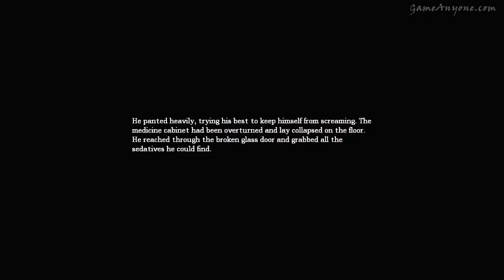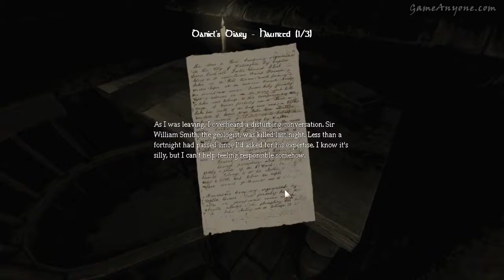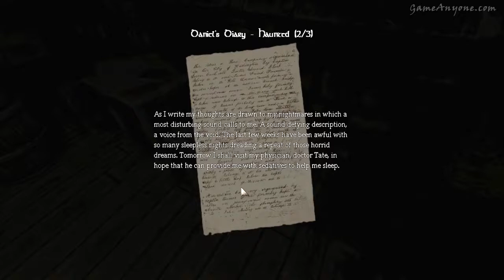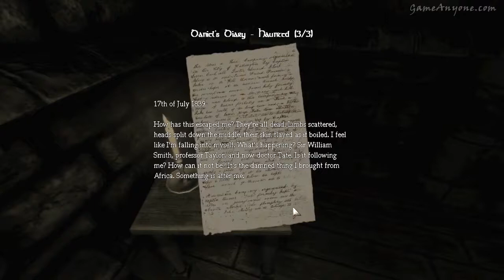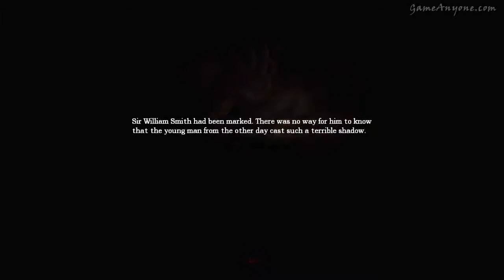Amnesia The Dark Descent - Playthrough Part 4 [HD][PC]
a video playthrough with commentary of Amnesia the dark descent on the pc